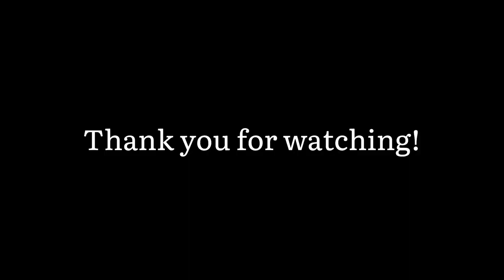How to Take Care of Your Eyeglasses and Sunglasses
Tips how to take care of your eyeglasses and sunglasses